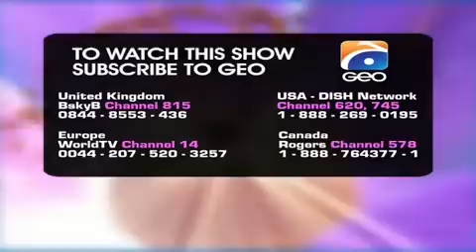Bholi Bano - Episode 21 | Har Pal Geo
Bholi Bano is a naïve girl who is living with her Naani as her parents have died. She is unaware of our main lead Tajdar’s love for her. Destiny takes her to Soban who she gets married to. But here she faces the hatred and injustice of Soban’s step mother. She tries to find refuge in Soban but he is not courageous enough to fight for her and that’s where Tajdar steps in and takes her out of hopeless situations. But Bano being a faithful doesn’t want any help from Tajdar.

Cast:Hiba Bukhari, Syed Jibran, Samina Ahmed, Wasim Abbas, Imran Bukhari, Kanwar Arsalan, Sajada Syed, Nimra Shahid